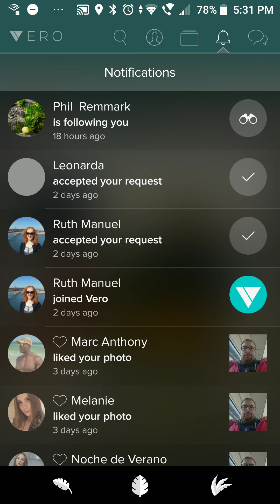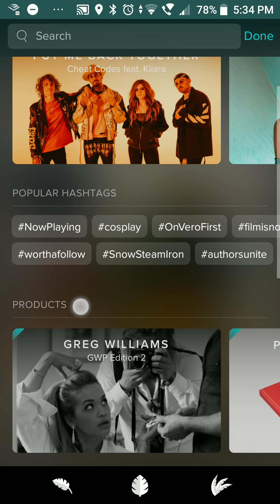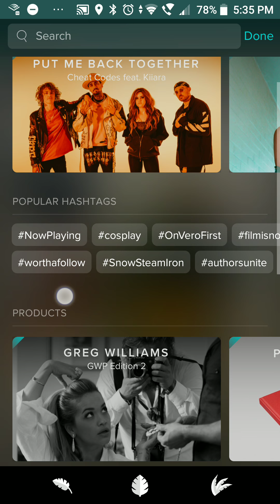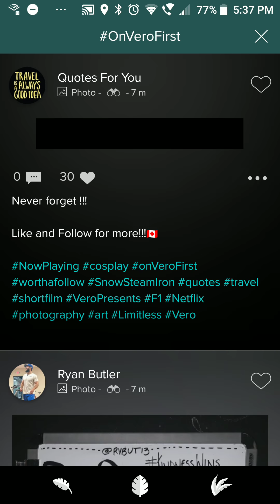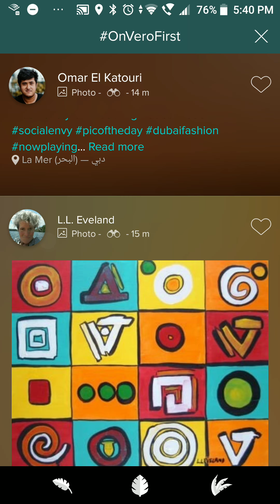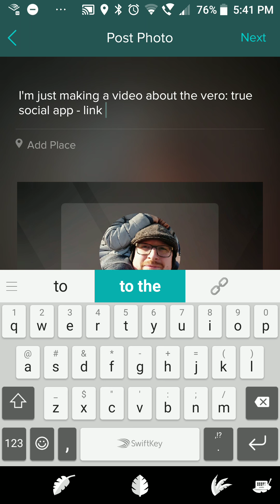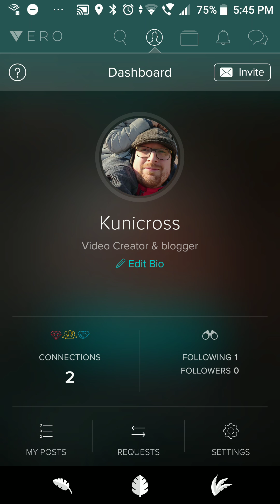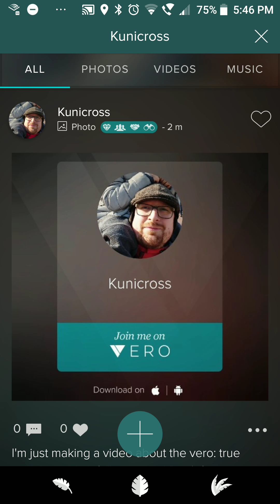Vero, true social, hype or future of social media?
Hello guys, since I was as always totally unaware of the vero hype but enjoy the app quite a  lot I thought to rise some awareness.

Also be aware that in the wake of the hype some controversy was started about the founder and other thighs.

Vero itself was also supprised by the sudden sucess and boost from total obscurity to 3 Million+ users over a couple of weeks so they had some technical issues (for me I only ever saw longer launch times).

Before you install the app right away without watching the video - you'll need to give them your phone number and it's maybe difficult to get a account deleted.